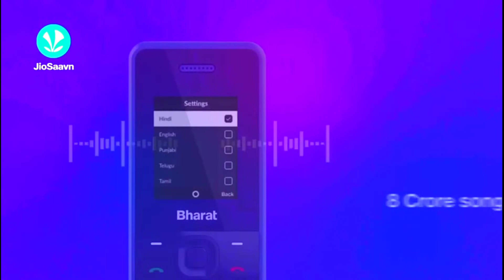Jio Bharat V1 phone | new jio phone jio Bharat V1 launch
welcome to Debojit ki duniya channel 🥰🌹😊

Video By Reliance Jio Official Launch Jio Bharat V2 V1 Phone 2023 Unboxing

Jio Bharat V1 Phone me 1 Year Recharge Free